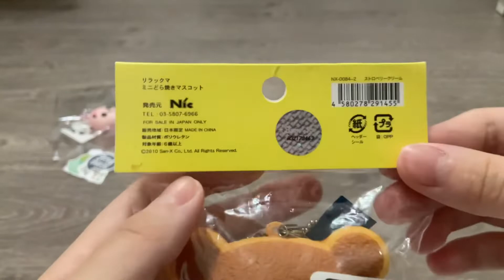Squishy package 🥯🥖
Squishy package from @squishiesnmore !